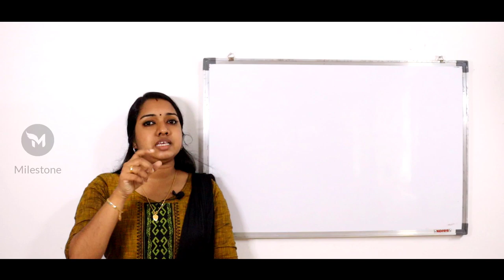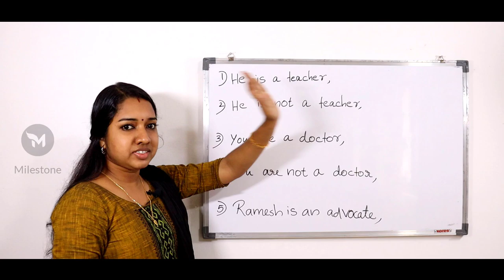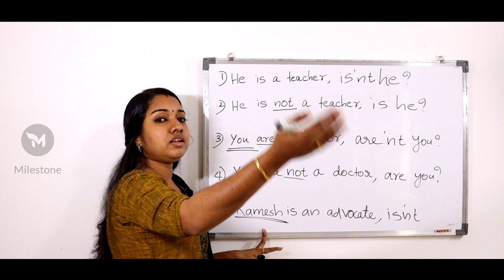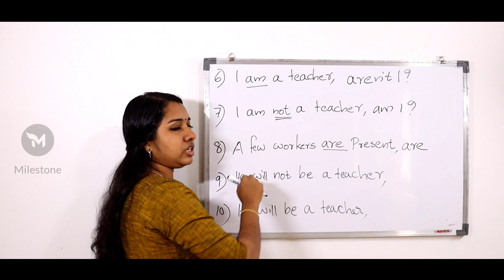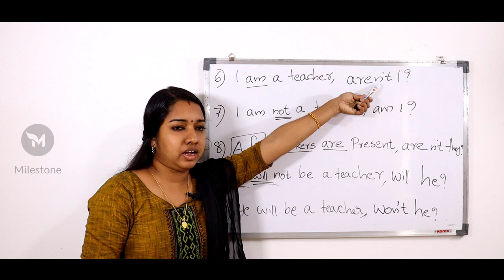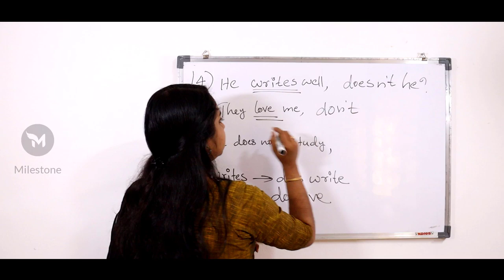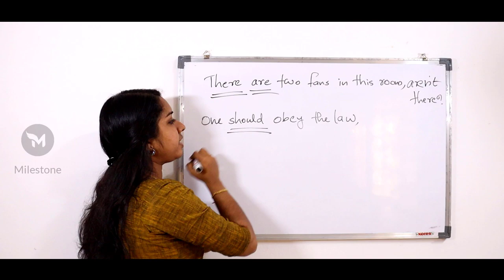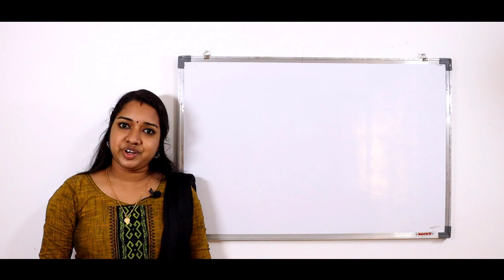VEO SPECIAL ENGLISH Grammar | Question Tag | PSC English Grammar In Malayalam Milestone PSC